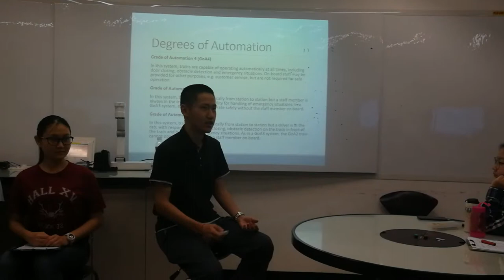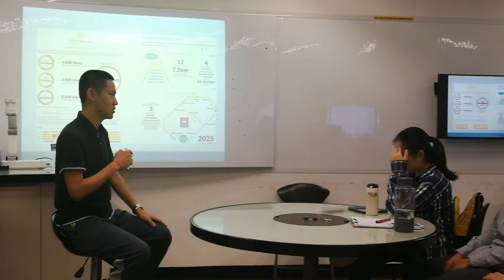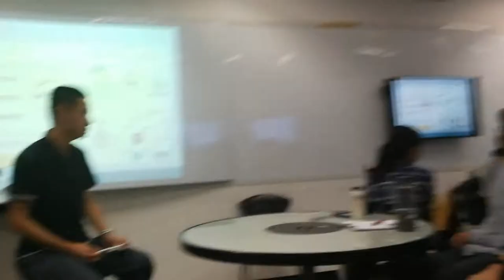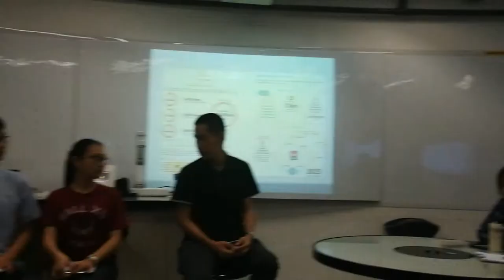group presentation Part 2 Group E- Kelly Craig Kitty Neo